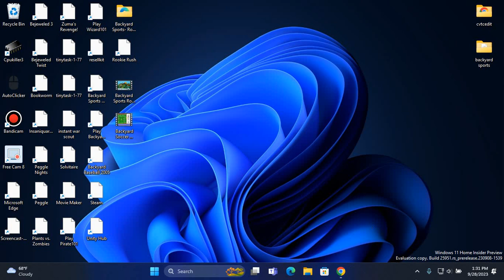Backyard Sports Rookie Rush All Awards Part 8